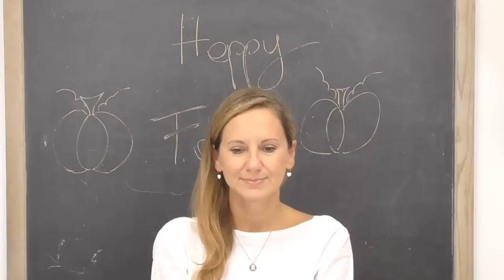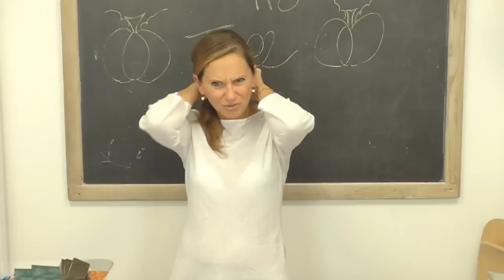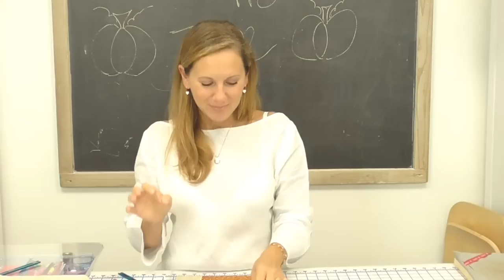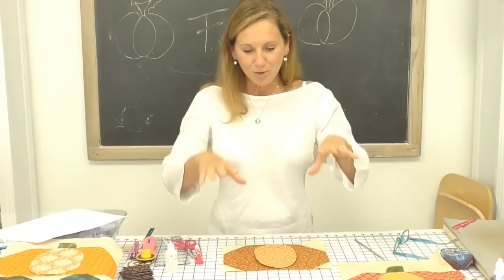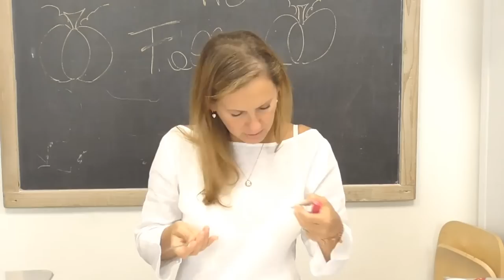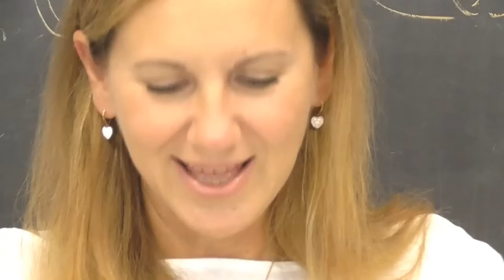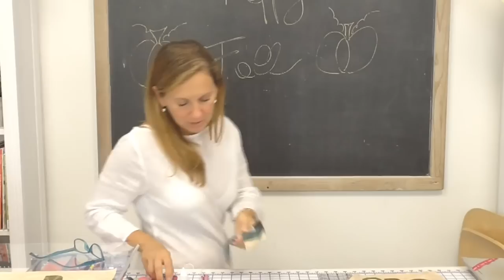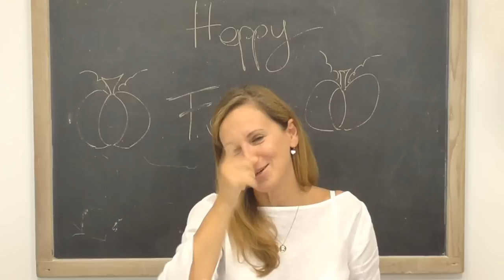Pumpkin 🎃 Whismy - Roberta Live Sera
In questo nuovo e bellissimo numero della rivista americana Primitive Quilts & Projects, tante designer hanno dato il loro contributo! Scopri cosa ho realizzato io e tutti i deliziosi progetti inclusi nella rivista, numero FALL 2020